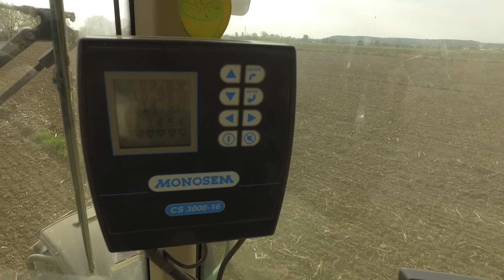Sementeira Milho 2018 (AP Condução Assistida+Contagem de Sementes) (translated subtitles)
Demos inicio às sementeiras 2018 no dia 18 Abril
As condições não são as melhores, mas já temos o solo com boa temperatura e os solos arenosos drenaram muito bem e conseguimos encontrar um equilíbrio aceitável entre as zonas um pouco mais pesadas e as zonas arenosas.
Tentamos dar algum espaço de tempo entre a última mobilização e a sementeira para poder secar à superficie o solo para assim semear melhor . Tentámos não deixar  o sulco da sementeira aberto nos locais mais pesados.
A condução assistida permite uma perfeita sementeira mesmo nas coberturas totais onde o rigor é fundamental devido aos obstáculos do sistema de rega.
Garantir a contagem de semente aplicada durante a sementeira é fundamental para a garantia de uma boa distribuição espacial, sem falhas e sem duplos.

Acompanhe a temperatura do solo num campo agricola na Golegã